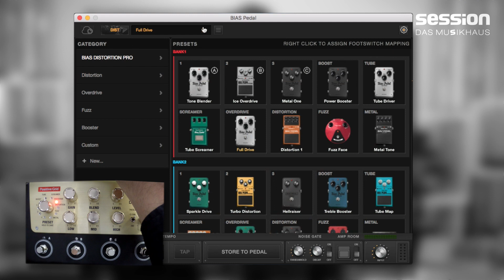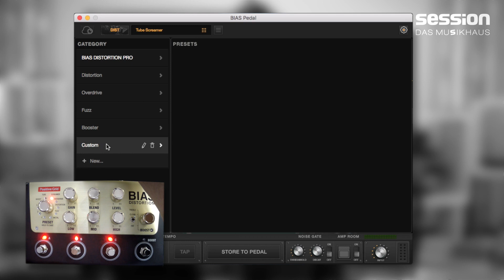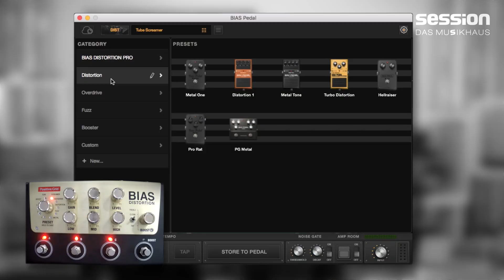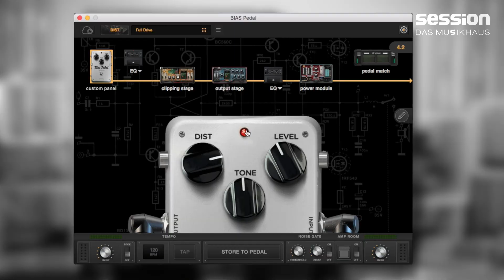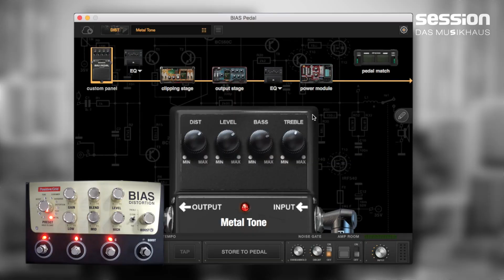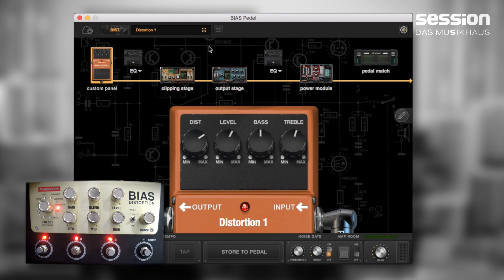Positive Grid Bias Distortion (Was für ein Teil!)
Olli zeigt euch hier die virtuelle Welt der Verzerrerpedale in einem sehr vielseitigen einzigen Gerät. Mit der zugehörigen Software sind die Möglichkeiten maßgeschneiderte Distortionsounds auf das Pedalboard zu bekommen nahezu endlos. Distortion-Tonematching zum Anfassen und Programmieren.